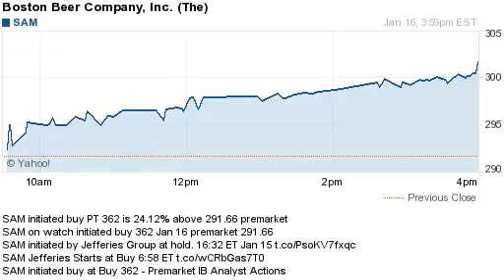150116 initiated sell